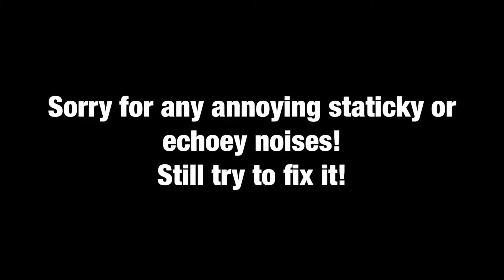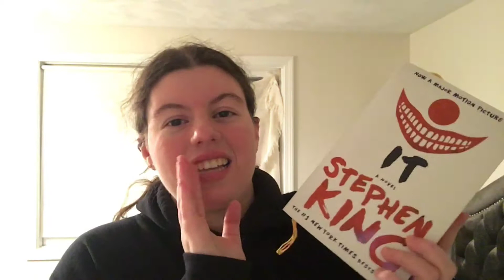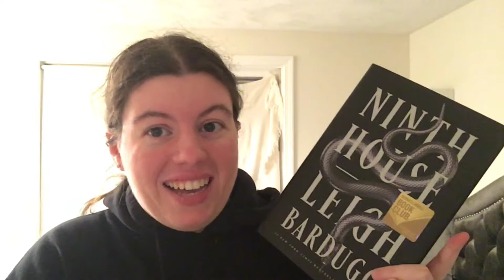NOVEMBER 2019 TBR!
THRONE OF GLASS SERIES READ-A-LONG DETAILS!

Use code: YALIT to get your first book for $9.99!!